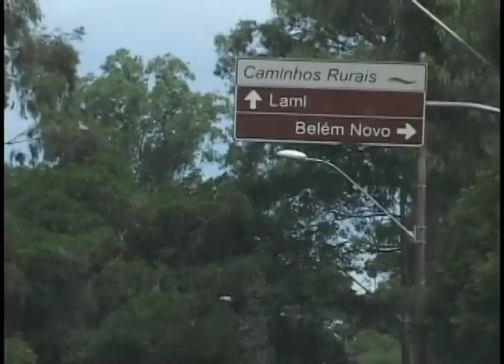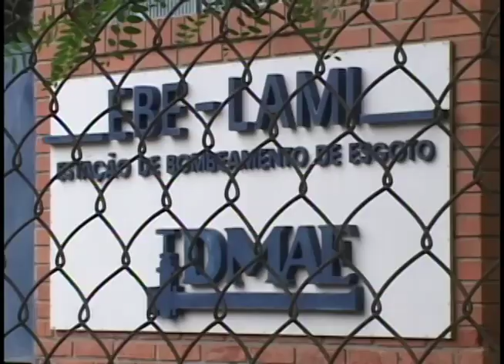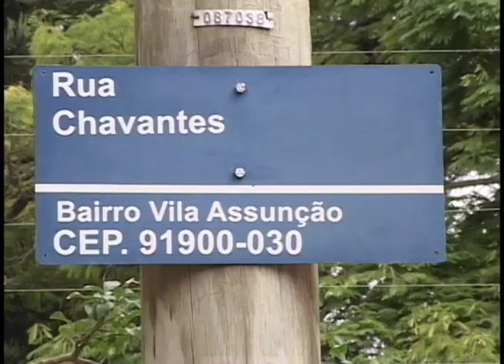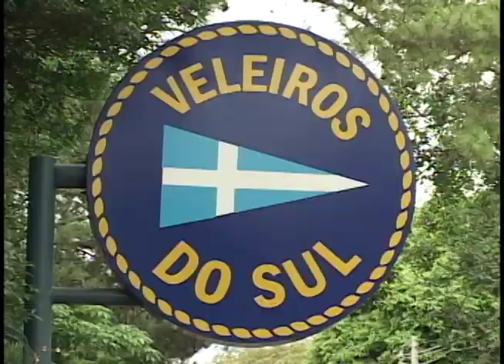Editorial J na TV - Retrospectiva 2013 - Parte 2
Parte 2.
No último programa de 2013, o Editorial J na TV fez uma retrospectiva das principais matérias produzidas durante o ano. O programa foi dividido em duas partes.